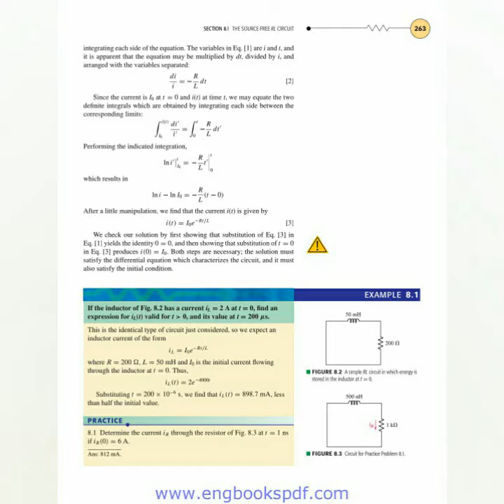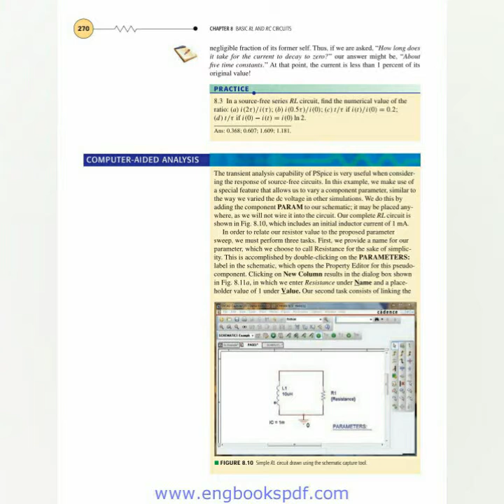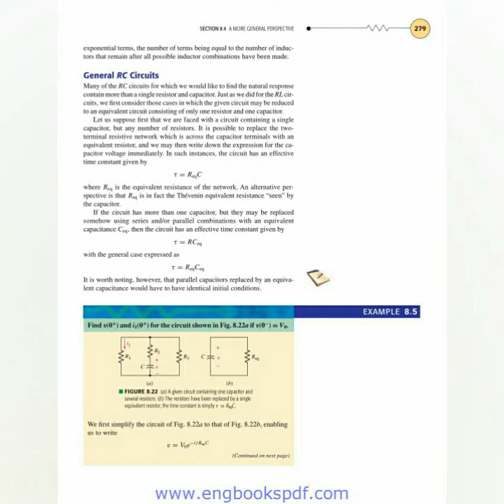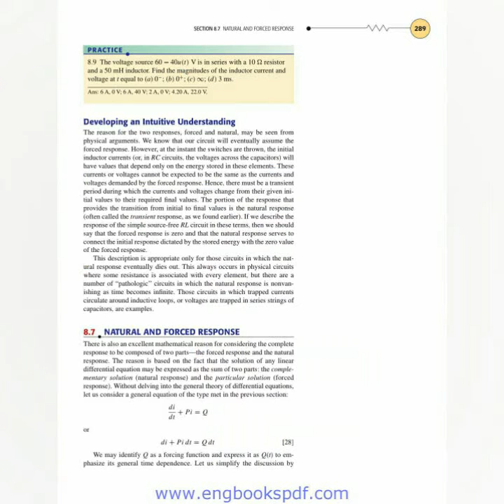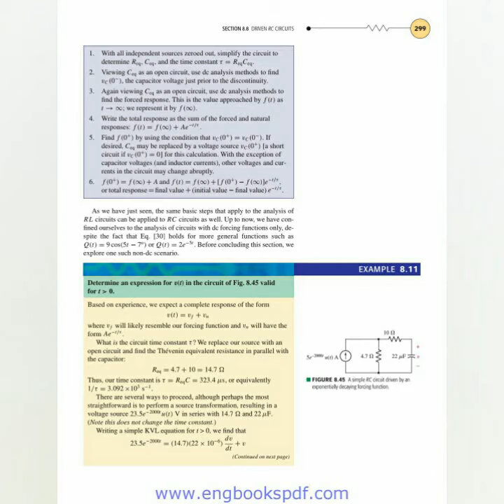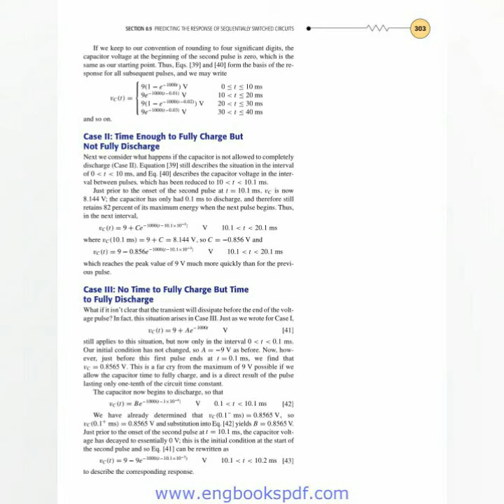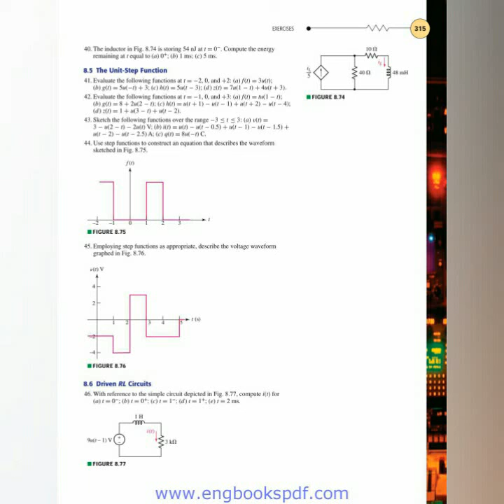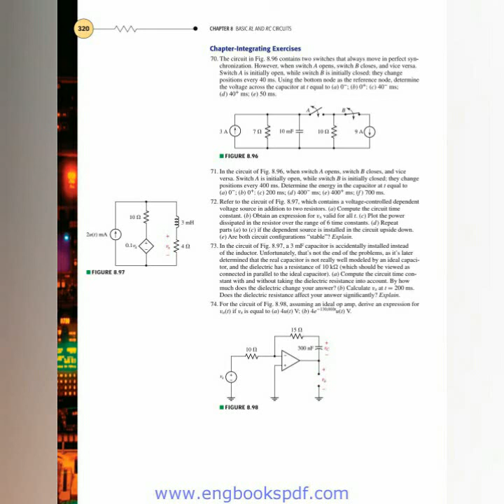Basic RL and RC Circuits Chapter-8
Engineering Circuit Analysis